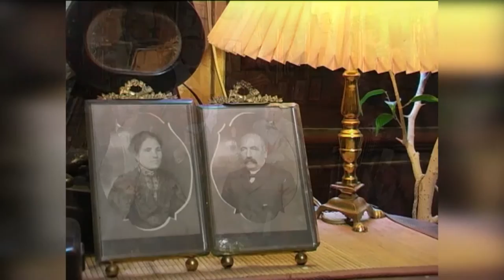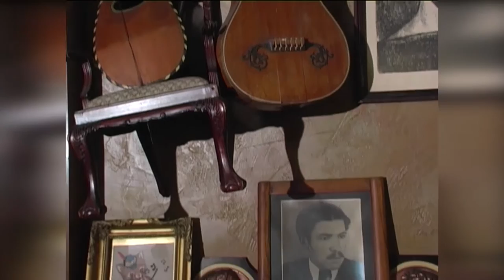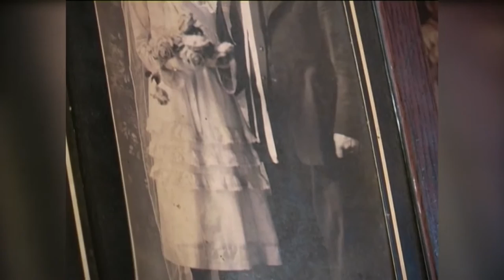PD June2016 767 HD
1. „Бащин съвет“ - Формация за градски песни “Ноктюрно” към Община Дупница  -  гр. Дупница
2. „Хернандос Хайдуей” - Вокално трио "Импресия" към НЧ "Васил Левски - 1861" - гр. Карлово
3. „Туко - шико” - Вокално трио "Импресия" към НЧ "Васил Левски - 1861" - гр. Карлово
4. „Стига ревност“ - Стефан Куцаров – гр. В. Търново
5. „Залюбих едно либе“ - Стефан Куцаров – гр. В. Търново
6. “Не си отивай” - Група за шлагерни песни "Минаха години" към НЧ "Ламби Кандев – 1893" - гр. Искър
7. “Приятели” - Група за шлагерни песни "Минаха години" към НЧ "Ламби Кандев – 1893" - гр. Искър
8. „Цветя на любовта“ - Виолета Балканска – гр. Ловеч

1. „Bashtin savet“ - Group for urban songs “Noktyurno” to Dupnitsa municipality - Dupnitsa, Bulgaria
2. „Hernandos Hayduey” - Vocal trio "Impresiya" to "Vasil Levski - 1861" community centre - Karlovo, Bulgaria
3. „Tuko - shiko” - Vocal trio "Impresiya" to "Vasil Levski - 1861" community centre - Karlovo, Bulgaria
4. „Stiga revnost“ - Stefan Kutsarov – V. Tarnovo, Bulgaria
5. „Zalyubih edno libe“ - Stefan Kutsarov – V. Tarnovo, Bulgaria
6. “Ne si otivay” - Group for popular songs "Minaha godini" to "Lambi Kandev – 1893" community centre - Iskar, Bulgaria
7. “Priyateli” - Group for popular songs "Minaha godini" to "Lambi Kandev – 1893" community centre - Iskar, Bulgaria
8. „Tsvetya na lyubovta“ - Violeta Balkanska – Lovech, Bulgaria